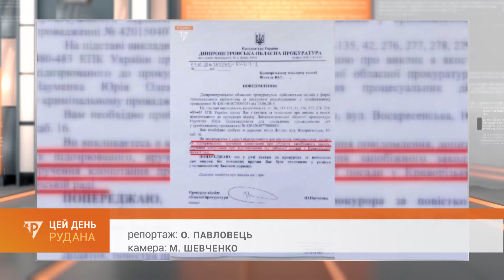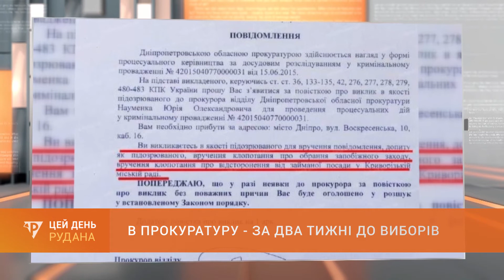В прокуратуру - за два тижні до виборів: допит мера в обласній прокуратурі сьогодні не відбувся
Юрій Вілкул сьогодні з'явився до Дніпропетровської обласної прокуратури за повісткою. Як ми повідомляли, за два тижні до виборів мера Кривого Рогу викликали для допиту та вручення підозри. Проти чинного міського голови відновили провадження п'ятирічної давнини. Чому сьогодні історія не мала продовження - розкаже з Дніпра Олена Павловець.